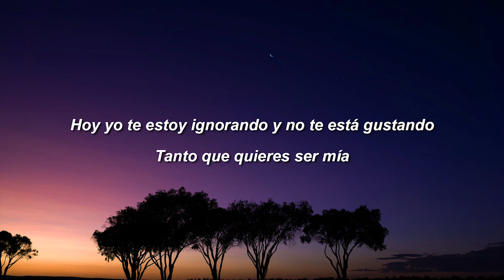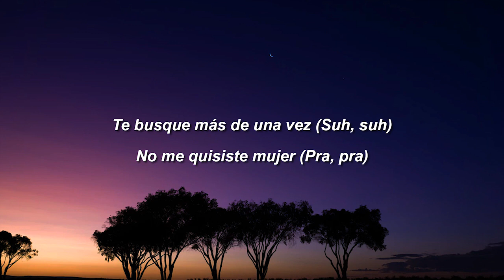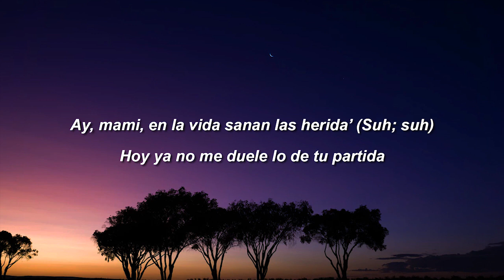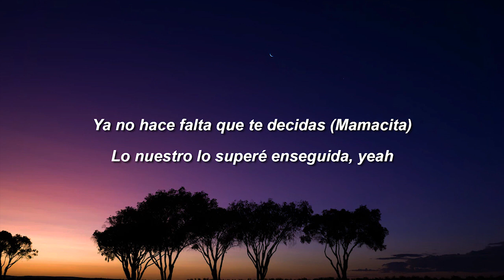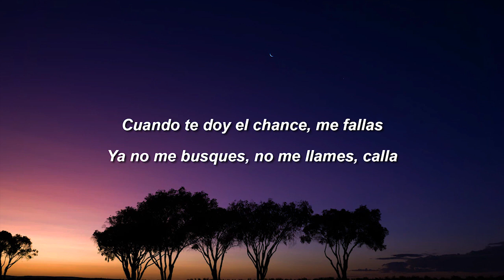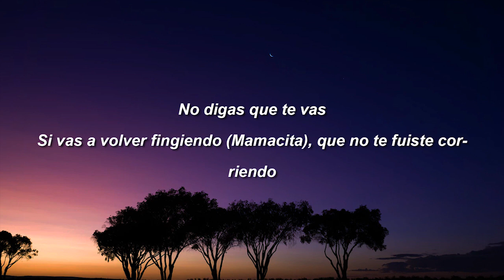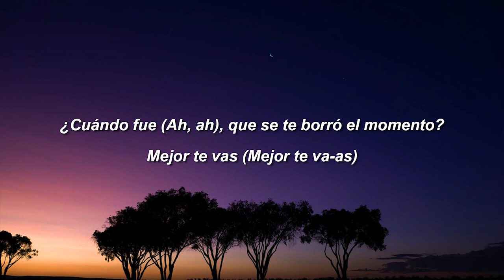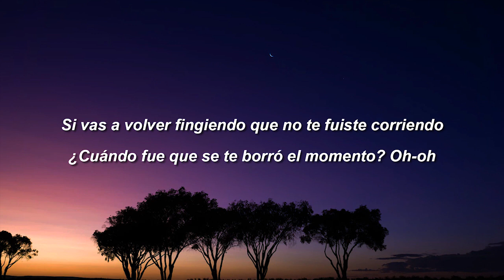Manuel Turizo, Zion & Lennox - No Digas Que Te Vas (Letra)